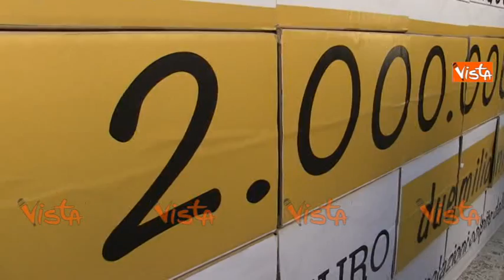Restitution Day, la festa del M5S con Di Maio in piazza del Parlamento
(Agenzia Vista) - Roma, 6 Febbraio 2019 - Il Flash Mob in piazza del Parlamento per il Restitution Day del M5S, così il capo politico Luigi Di Maio: "In tutto sono 100 milioni di euro i soldi restituiti allo Stato dal Movimento 5 Stelle in tutti questi anni: finanziamento pubblico e rimborsi elettorali rifiutati, stipendi tagliati a parlamentari, europarlamentari e consiglieri regionali. Questo ci ha permesso in tutta Italia di fare delle azioni importanti".